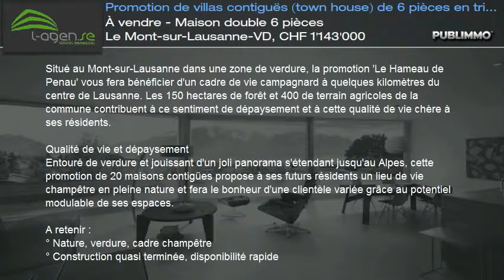À vendre - Maison double 6 pièces Le Mont-sur-Lausanne-VD, CHF 1'143'000